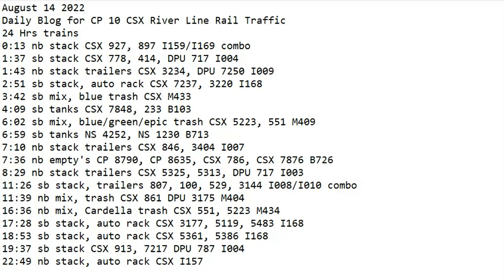August 14 2022 BigTrains.TV CP 10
24 Hrs trains
0:13 nb stack CSX 927, 897 I159/I169 combo
1:37 sb stack CSX 778, 414, DPU 717 I004
1:43 nb stack trailers CSX 3234, DPU 7250 I009
2:51 sb stack, auto rack CSX 7237, 3220 I168
3:42 sb mix, blue trash CSX M433
4:09 sb tanks CSX 7848, 233 B103
6:02 sb mix, blue/green/epic trash CSX 5223, 551 M409
6:59 sb tanks NS 4252, NS 1230 B713
7:10 nb stack trailers CSX 846, 3404 I007
7:36 nb empty's CP 8790, CP 8635, CSX 786, CSX 7876 B726
8:29 nb stack trailers CSX 5325, 5313, DPU 717 I003
11:26 sb stack, trailers 807, 100, 529, 3144 I008/I010 combo
11:39 nb mix, trash CSX 861 DPU 3175 M404
16:36 nb mix, Cardella trash CSX 551, 5223 M434
17:28 sb stack, auto rack CSX 3177, 5119, 5483 I168
18:53 sb stack, auto rack CSX 5361, 5386 I168
19:37 sb stack CSX 913, 7217 DPU 787 I004
22:49 nb stack, auto rack CSX I157